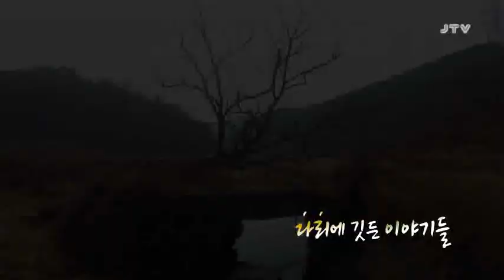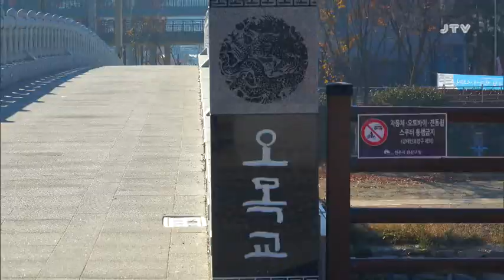[하늘에서 본 전라북도] 다리에 깃든 이야기들 2017.12.19